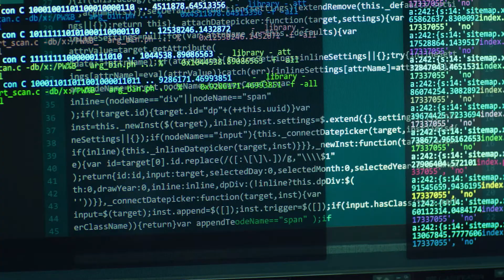Schuld - Staffel 3 // "Lydia - Erfüllung" (Richard Ruzicka)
"Lydia" aus der Serie "Schuld - Staffel 3"
Komponist: Richard Ruzicka